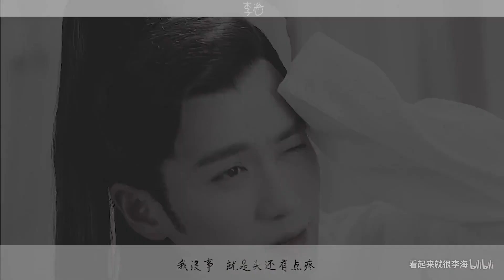【朱一龙】【连城璧x花无谢】壁花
微博@看起来就很李海
视频多语翻译贡献以开放，欢迎投喂拯救不会中文的镇魂男女神们，没标注Eng Sub的都是还没有翻译的。